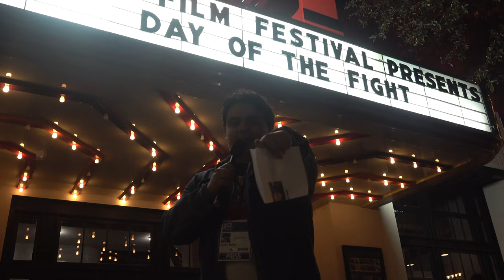Hyperreal @ AFF 2023 | Red Carpet Interview | Jack Huston & Jai Stefan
Justin Norris goes ringside with writer/director Jack Huston and producer Jai Stefan to talk about Huston's directorial debut Day of the Fight (2023).